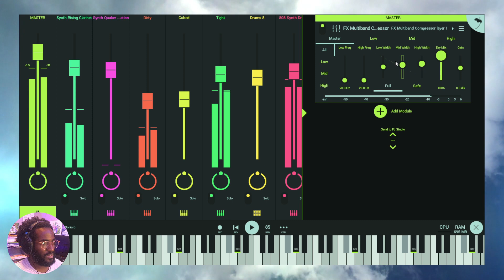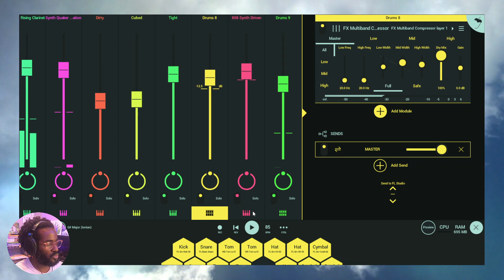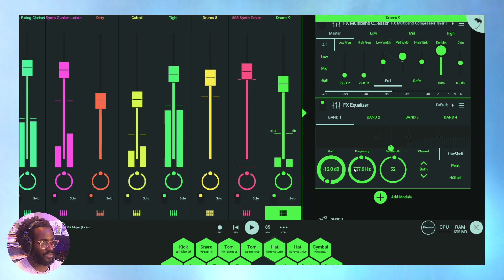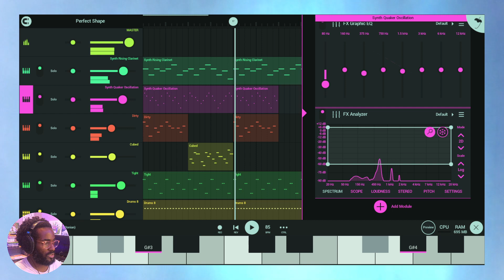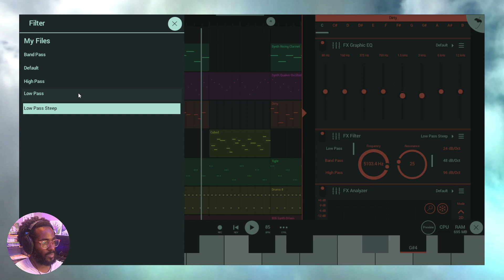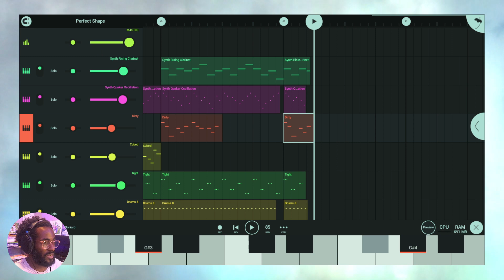Mastering Equalizers in FL Studio Mobile: Enhance Your Music Production with Pro EQ Techniques 🎚️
🎶 Take your music production skills to new heights with this in-depth tutorial on Mastering Equalizers in FL Studio Mobile! 🎧 Welcome to our technology education channel. Learn how to shape your sound and create professional mixes with this essential technique. 🚀

Concepts discussed in this video apply to music production tools and DAWs like Pro Tools, Ableton, GarageBand, Logic Pro, Cubase, Auria Pro, KORG Gadget, Studio One, Reason, MPC Live, BeatMaker, Reaper, Cakewalk, AUM, BandLab, Blocs Wave and others.

In this video, we'll cover:
- FL Studio Mobile essentials
- Understanding equalization
- How to master the equalizer in FL Studio Mobile

⏰ TIME STAMPS
0:00 Welcome back
0:17 Mid/Side processing & Parametric EQ
2:22 Analyzing levels & Graphic EQ
4:14 Filtering frequencies
6:12 Adding harmonics